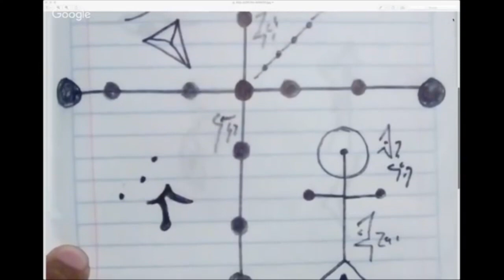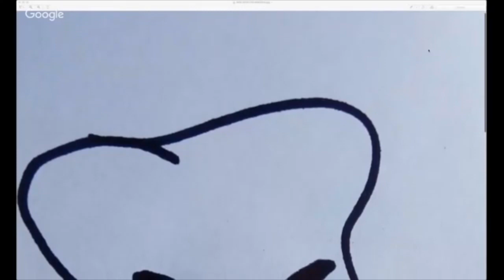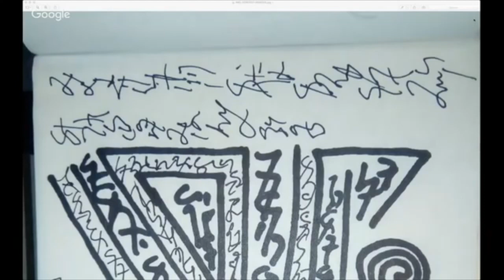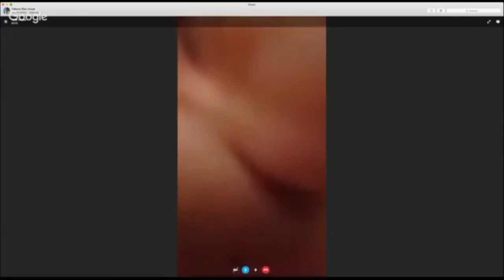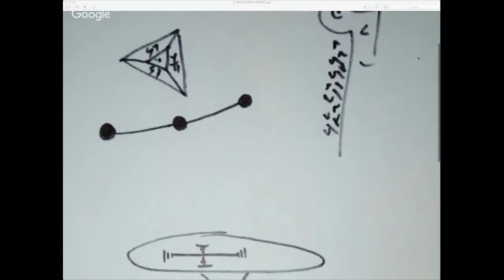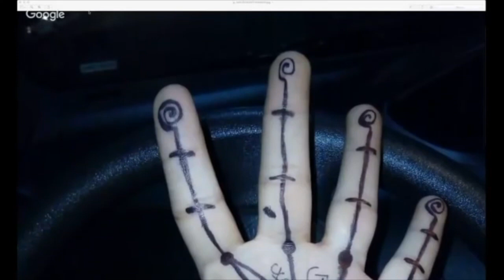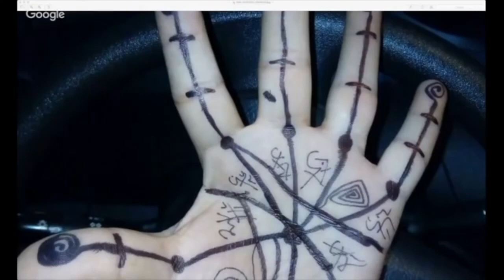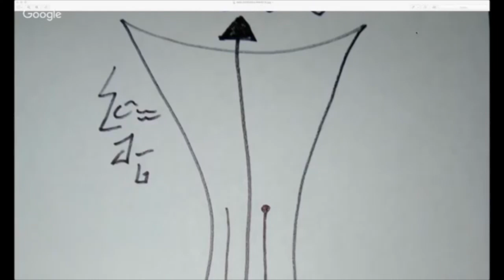INCREÍBLE I ENCUENTRO EXTRATERRESTRE en Tijuana. Dejaron MENSAJE CLARO a la Humanidad: JAIR REYES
⭕️ PROGRAMA TRANSMITIDO EL MARTES 08 DE DICIEMBRE DE 2020 A LAS 13:30 HORAS ⭕️